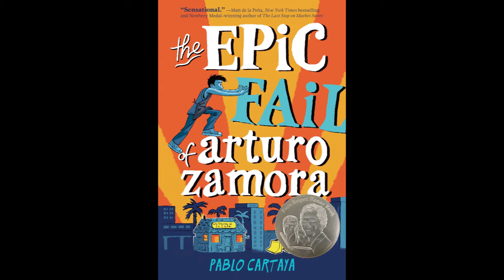Epic Fail of Arturo Zamora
Library Outreach Specialist Joaquin talks about "Epic Fail of Arturo Zamora", a book recommended for readers in grades 4-6